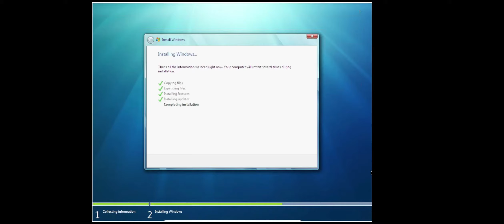Installing Windows 7 Build 7000 on Virtualbox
on collabvm (vm in vm)